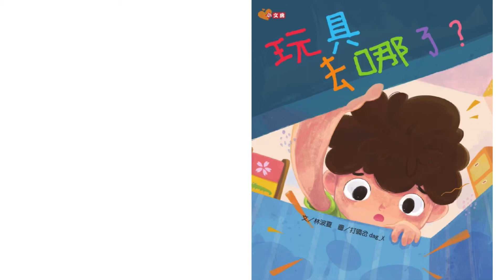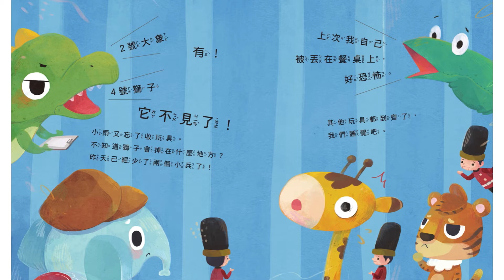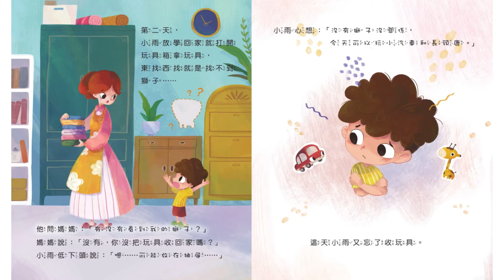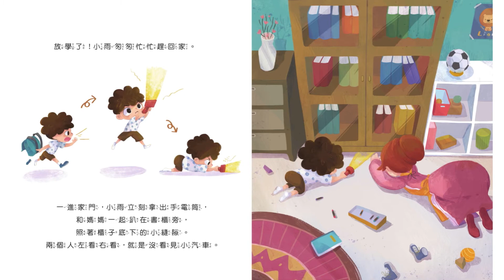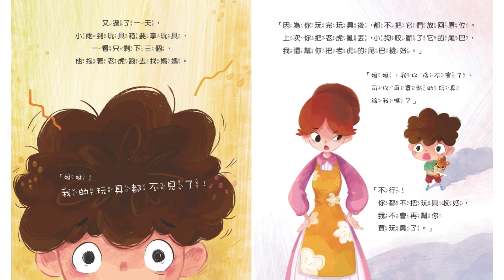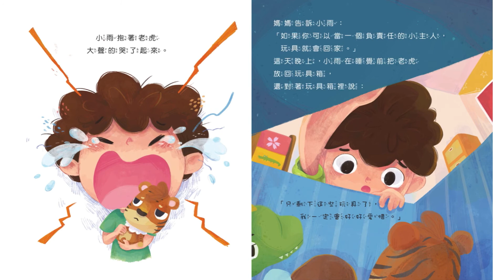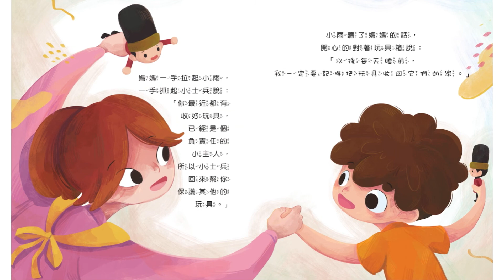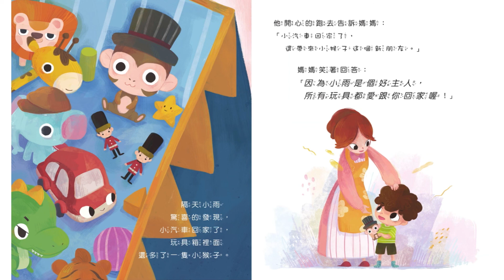做個玩具好主人《玩具去哪了？》獨角鯨書館｜廣東話故事 ｜粵語故事｜兒童繪本 ｜繪本 ｜親子共讀｜睡前故事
《玩具去哪了？》
作者：林波夏
出版：小文房

支持此書可到各書店購買
或到博客來選購